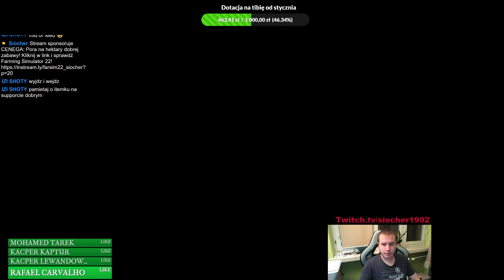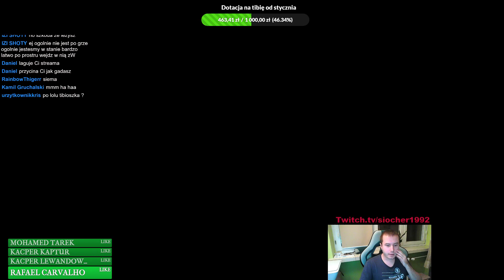Od A do Z czyli skrzynka na Tahm kench part 1 sezon 2021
Fanpage